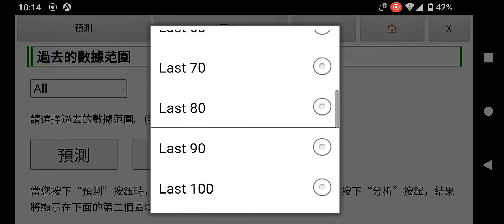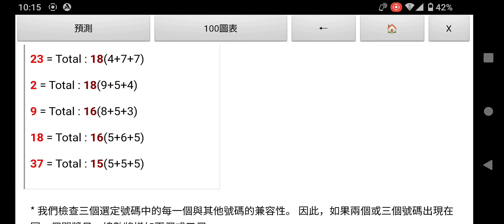台灣彩票“威力彩638”預測(下期開獎日期:2022年12月8日)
使用谷歌Play Store上發布的Android應用程序“台灣和香港彩票預測軟件（大樂透、威力彩、今彩、六合彩）”，我預測了將於2022年12月8日舉行的“威力彩638”。

下一個預測 : 13,15,19,21,31,34(??)

（* 本軟件無法預測第二區數字號碼。請通過查看 台灣 威力彩638 過去100個中獎號碼圖表來預測第二區數字。）

我不知道我的預言會不會成真。

請自行承擔風險。

這個應用程序是一個免費工具，可以幫助您預測台灣彩票“大樂透6/49”、“威力彩638”、“今彩539”和香港彩票“六合彩”。

當您點擊分析按鈕時，您可以檢查每個選定的數字與其他數字的兼容性，這些數字的設置與進行預測時相同。

對於 iPhone 和 Windows，請使用網頁版。